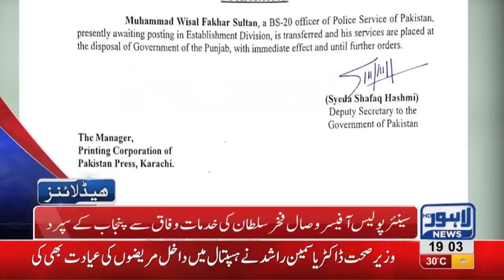07 PM Headlines | Lahore News HD | 25 September 2018